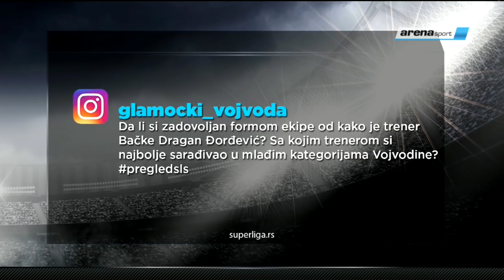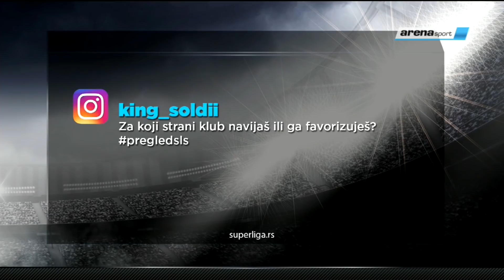Pregled kola Super lige Srbije /03.12.2018.